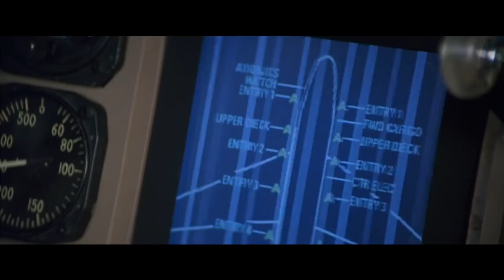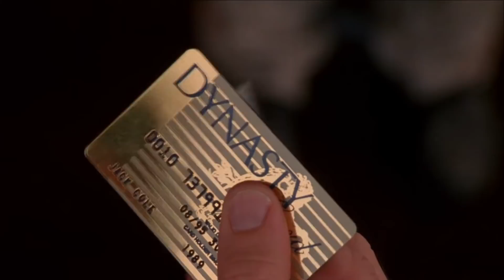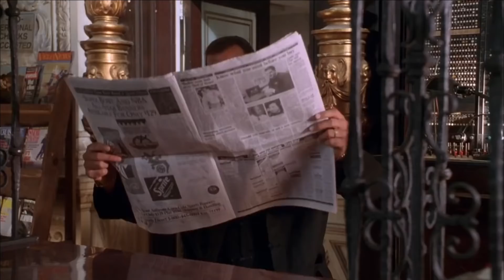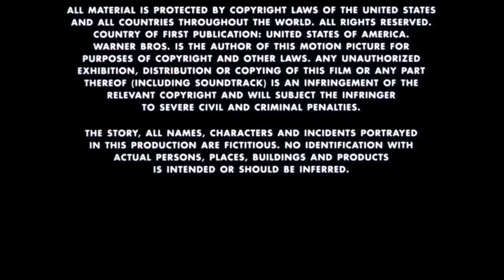Executive Decision / The Glimmer Man (1996) - Steven Seagal - Comedic Movie Reviews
Redeye Reviews here to bring you another installment of Karate Korner. Is one Seagal movie not enough for you? You're in luck, because today I bring you two. Executive Decision and The Glimmer Man.

Starring: Steven Seagal, Kurt Russell, Halle Berry, John Leguizamo, Brian Cox, Stephen Tobolowsky